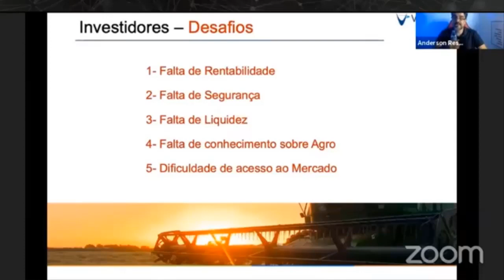Como iniciar o acesso ao Mercado do Agronegócio mesmo distante?